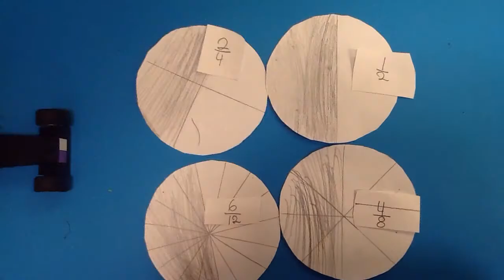Cars and circles for vidumath Norway